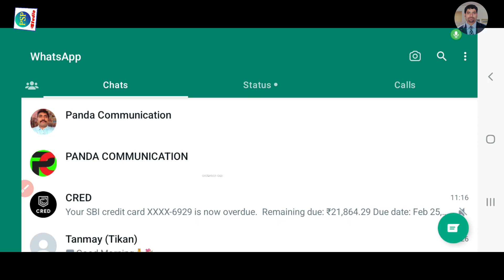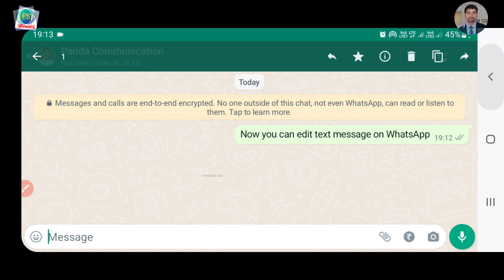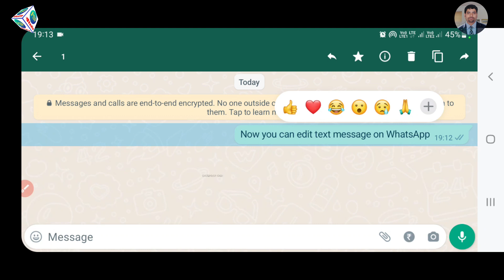WhatsApp ର ନୂତନ ଗୁଣାବଳୀ ଗୁଡିକ ॥ WhatsApp New Features 2023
WhatsApp new updates or features 2023. Now you can edit text messages. Edit text message can be used on updated version of WhatsApp beta for Android, iOS and Desktop, & soon all the stable version is going to release for end users who can get this feature after beta testing. Thank you

WhatsApp New Features 2023 || Edit Sent Messages || PSP Studio Odia

ନମସ୍କାର ଦର୍ଶକ ବନ୍ଧୁ, ମୁଁ ପାର୍ଥସାରଥୀ ପଣ୍ଡା ଆପଣ ମାନଙ୍କୁ ସ୍ୱାଗତ କରୁଛି ଆମର YouTube ଚାନେଲ କୁ। ଏଠି ଆପଣ ବହୁତ ପ୍ରକାରର ଓଡ଼ିଆ ଭିଡ଼ିଓ Tutorial ସହିତ, Technical Tips and Tricks ମଧ୍ୟ ପାଇପାରିବେ।